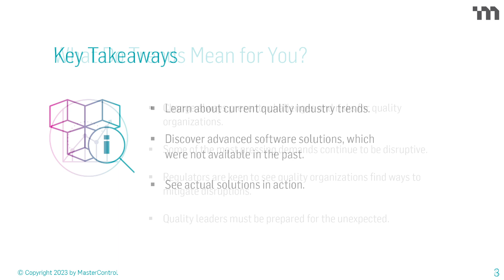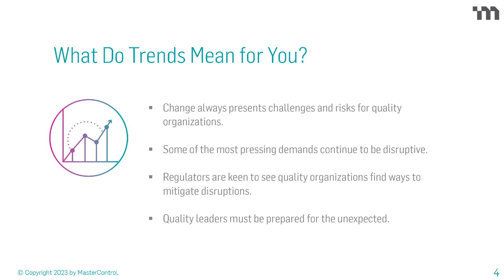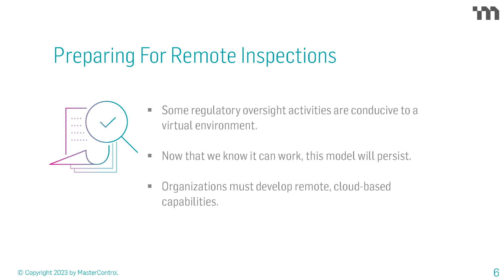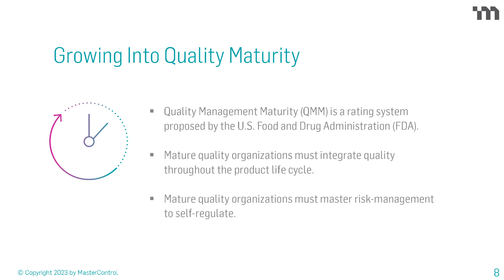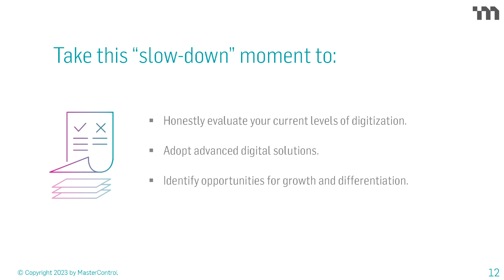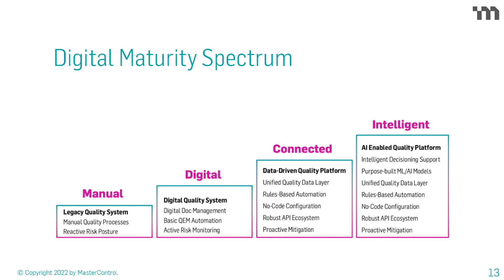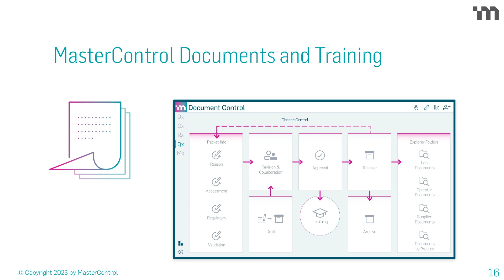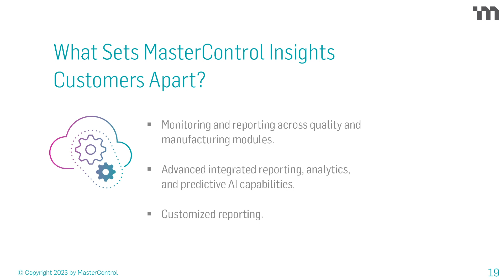2023 Quality Trends: How Digital Transformation is Advancing Quality Management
Quality Management trends that are driving life sciences quality professionals to modernize their perspectives and practices. Intelligent software solutions that offer dynamic and integrated tools so that you can lean into these critical trends. Discover how these tools enable quality professionals to connect quality processes with real-time insights and predictive analytical capabilities, which were not available in the past and are rapidly becoming the future of mature quality management.

This presentation covers:
• Why the quality trends matter.
• Three critical trends you can follow to mitigate global, regulatory, and technological disruptions.
• Remote inspection requirements and solutions.
• How to practice proactive and mature quality management in order to self-regulate and reduce risk.
• How artificial intelligence leads to predictive analytics to support better business decisions.
• Intelligent software solutions that are already available from MasterControl.

Find out which trend made the 2023 Pharma Quality Trends List,
and which trend made the 2023 Medical Device Quality Trends List,

TIMESTAMPS:
0:00 Introduction
1:22 Why keeping up with trends matters.
3:30 Mitigating the risks of global, regulatory, and technological disruptions.
4:15 Three primary quality trends, introduced.
5:13 Trend 1: Remote Inspections.
5:40 International Coalition of Medicines Regulatory Authorities (ICMRA).
7:15 Benefits of electronic solutions to replace paper-based processes and records.
7:50 Trend 2: Quality Management Maturity (QMM) ratings and self-regulation.
9:40 Trend 3: Acquiring business intelligence through artificial intelligence (AI).
10:50 Artificial intelligence and machine learning supplement human talent.
11:10 The advantages of using predictive technology to manage supply chain risks.
12:20 How to lean into critical trends.
13:40 The digital maturity spectrum.
14:40 Advanced Digital Solutions.
15:35 MasterControl’s Documents and Training solutions.
16:15 21 CFR Part 11 compliance.
17:20 MasterControl’s  QEM solution.
19:47 MasterControl’s Premium Insights solution.